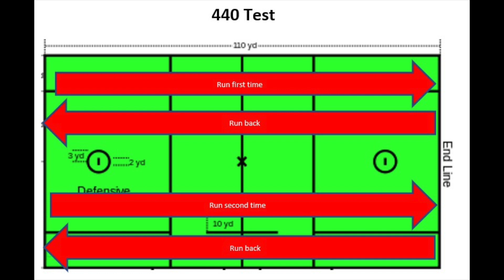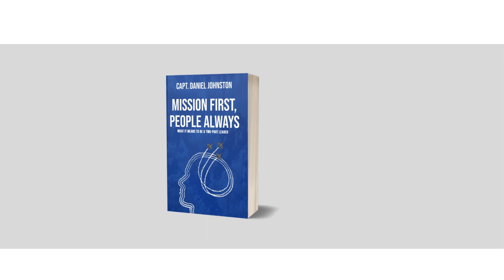Leadership Lessons from Syracuse lacrosse | Assign meaningful work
The Syracuse Lacrosse team has proven that dedication in the off hours pays on the field. As a leader it is crucial to put the time in when no one in watching and teach your people to do the same.

Credits
1983 The legend of Syracuse lacrosse started with miracle comeback of 1983 - syracuse.com
Hands up Cuse Retains Kraus-Simmons - Syracuse University Athletics
Trophy Syracuse men's lacrosse in search of keeping the Kraus-Simmons trophy | WAER
Days of Glory Days of Glory: SU players and coaches celebrate their 11 NCAA lacrosse titles - syracuse.com
College Lacrosse College lacrosse teams with the most national championships | NCAA.com
Three players NCAA lacrosse Final Four - Boston.com
Running to the field How does Syracuse rebuild its men's lacrosse program after historically bad year? - syracuse.com